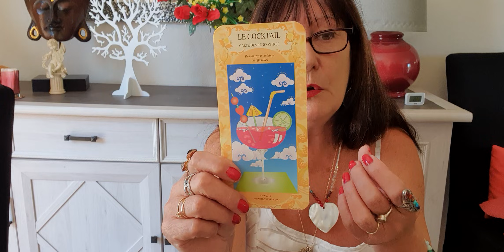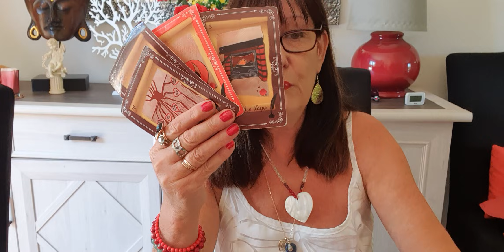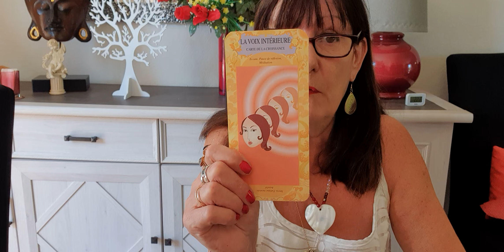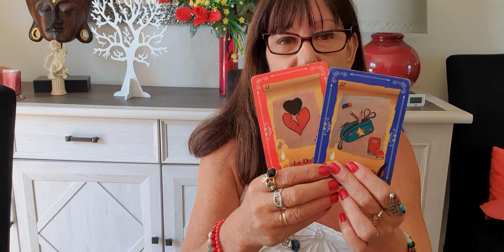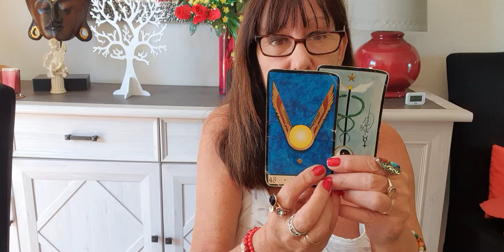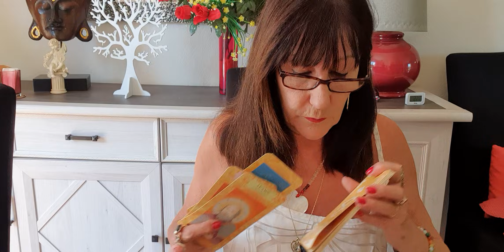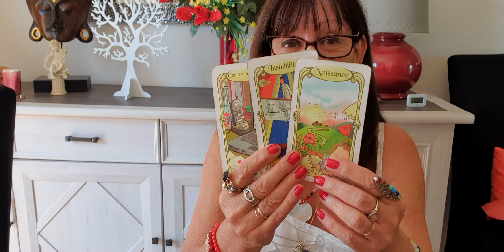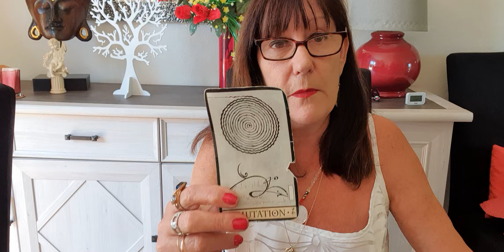3 CHOIX 3 MESSAGES VIVRE FORCE JOIE SEPTEMBRE 2021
par mail ou par texto uniquement  pour une consultation personnalisée  de voyance ou pour un rv de guerisseur et magnetiseur